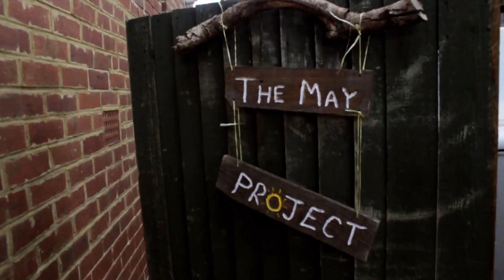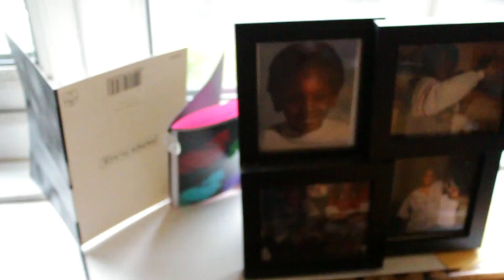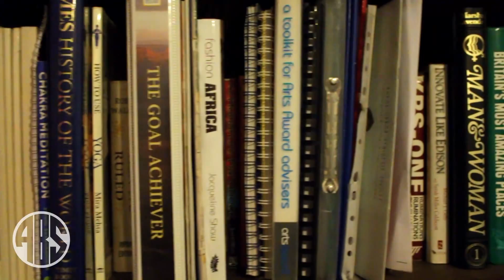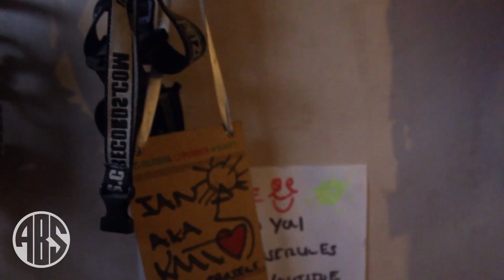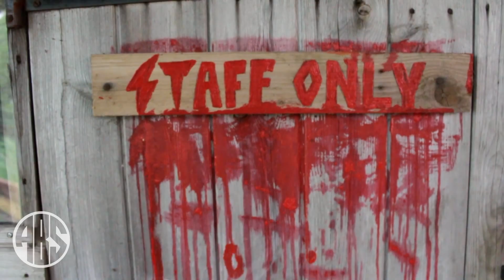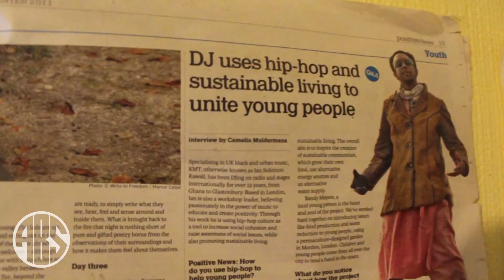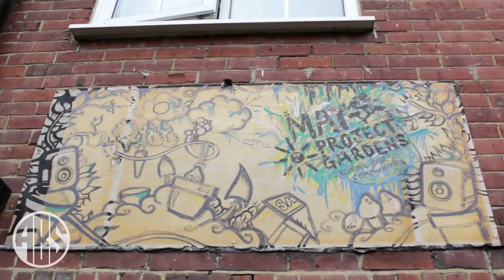KMT ll May Project Gardens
We recently caught up with Freedom Teacher 'KMT' at the May Project Gardens as he spoke on his journey from Hip Hop into Permaculture and how these two spheres complement each other.

Produced by A.B.S Media
Instrumentals by: KMT

Art Begets Spirit